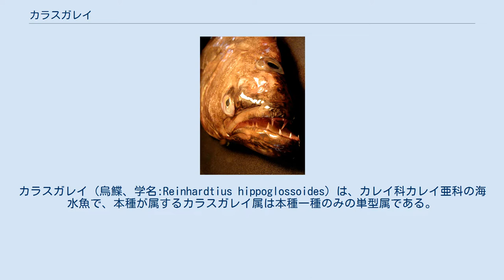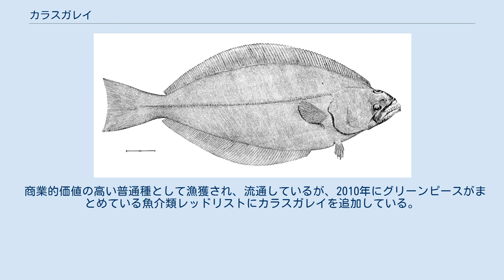カラスガレイ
カラスガレイ（烏鰈、学名:Reinhardtius hippoglossoides）は、カレイ科カレイ亜科の海水魚で、本種が属するカラスガレイ属は本種一種のみの単型属である。
底生魚で、水深約200 and 1,600 m (700 and 5,200 ft) の、北部大西洋および北部太平洋に棲息する。
 カラスガレイの左目は成長と共に頭部右側に移動するが、カレイのように泳ぐだけではないことから前方への視界もあり、表面は斑点の見られる褐色だが、左側はやや色が薄いものの白色ではない。
底曳網漁で商業的な漁獲が行われているが、グリーンピースによると持続的な漁獲が困難な種として自身がまとめた魚介類レッドリストに記載している。
 本種の特徴的な頭部 (マドレーヌ諸島 2006) 形態学面ではソウハチガレイのように左目の位置が背側正中線上にあり、サイクロプスのようである。
この中心に位置する左目は、他の目の位置が完全に移動しているヒラメやカレイなどと比べ、広い範囲の視界を有していると思われる。
体形は細長く背側から腹側に向けて潰されたようであり、筋肉は両面とも同様に発達している。
両面に色素があり、裏面にあたる左側は表面に比べて色が若干薄い。
 その外観から他の魚種同様に身体を立てて泳ぐ可能性が示唆されるが、タグ付けを行った実験では確認されたものの、底曳網前面に付けたカメラで撮影したビデオ分析ではその兆候はなかった。
胃の内容物の分析によると、捕食したのは中深層から漸深層の生物であった。
 棲息域が200から1600mにかけての深海魚で、最大深度 2,200 m (7,200 ft) まで分布する。
水温-1から4 °Cの海域を好むが、零下2.1 ℃の水域でも見られる。
また、北半球一帯に分布しており、北大西洋と北太平洋の双方に棲息する。
 商業的価値の高い普通種として漁獲され、流通しているが、2010年にグリーンピースがまとめている魚介類レッドリストにカラスガレイを追加している。
「グリーンピース国際食用魚介類レッドリストは記載された魚類は世界各地のスーパーマーケット等で一般的に販売されている魚種のうち、漁獲資源枯渇の可能性が非常に高い物を記載している。」としている。